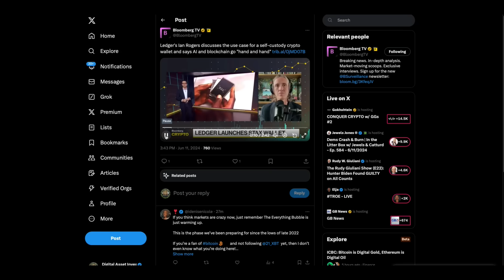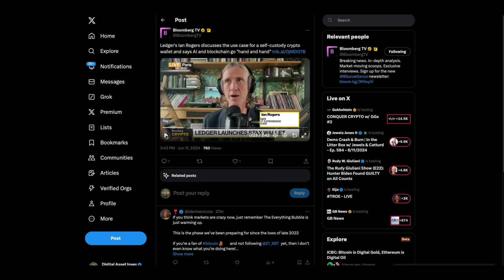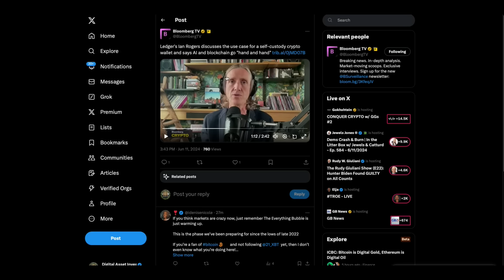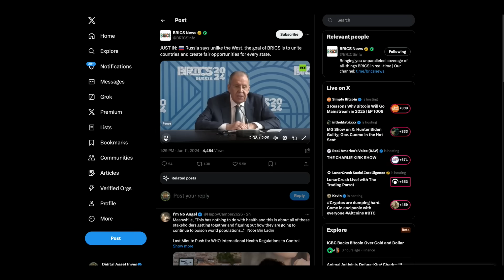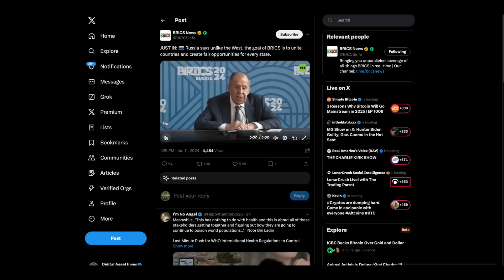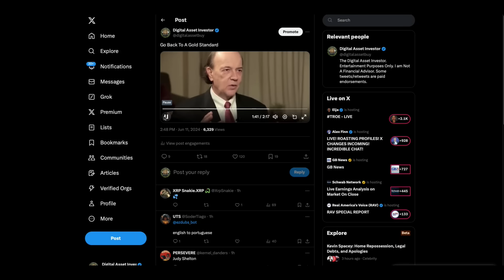🤯Foretold?🤯 & Ripple CEO/CTO At XRP L APEX